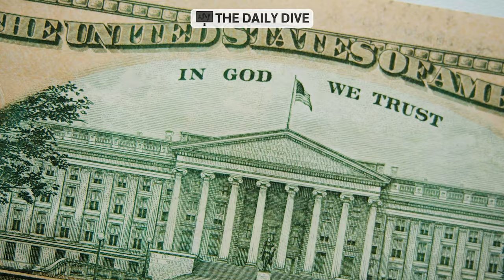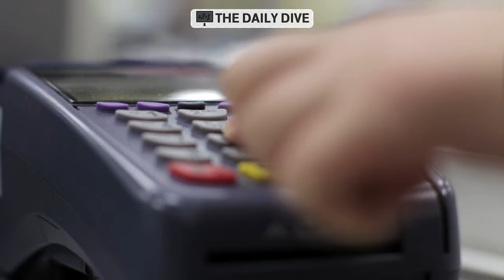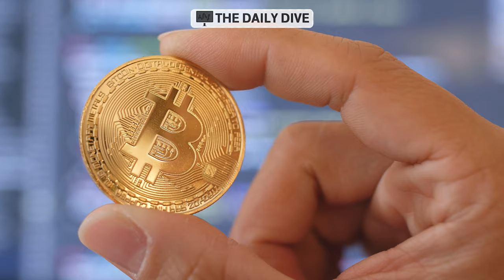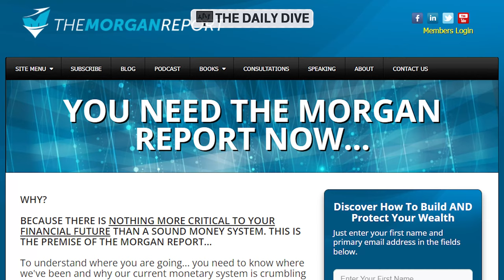Can Europe Get Off Of Russian Gas? - David Morgan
Joining us for the final episode of the Daily Dive this week is frequent guest David Morgan, the founder and owner of The Morgan Report. David joins us this morning to discuss the impact of inverting yields and the potential of a recession in the US. Also discussed is what prevents the Fed from raising rates aggressively, European cuts to Russian gas supply, the housing market, and of course precious metals such as gold and silver.

The Morgan Report is focused on educating people on the benefits of an honest money system, and how that compares to the system currently in place. The report, issued weekly, provides readers with analysis of the financial and precious metals markets.